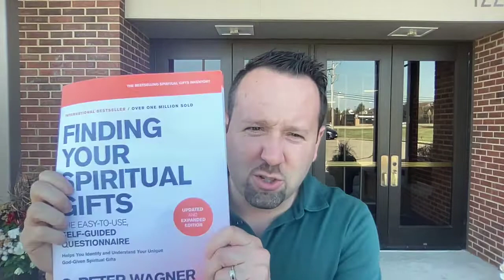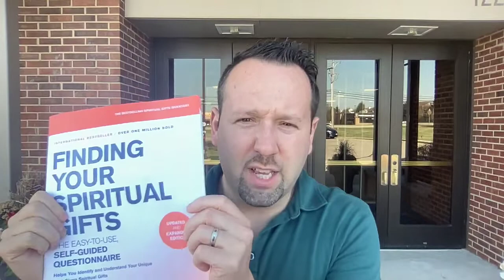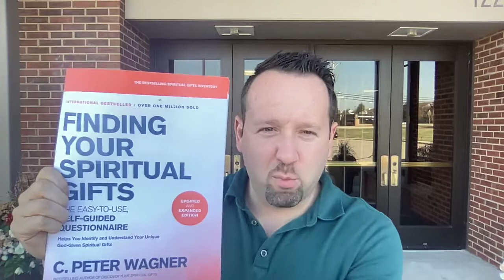Let's Chat About YOUR Spiritual Gifts!